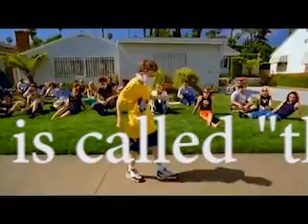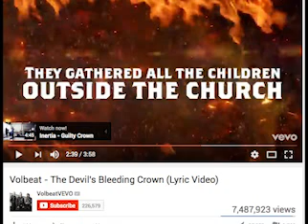SADLY DEAD AND BLACK CONFEDERATE NATIONAL ANTHEM & MICHELLE OBAMA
Immediately thrill to own bare naked entertainment now. TM